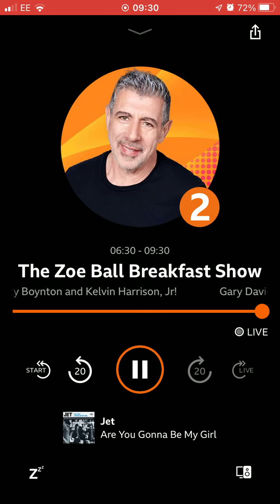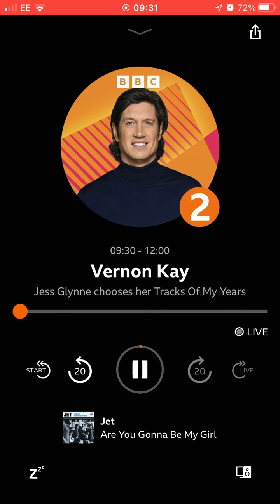30 May 2023